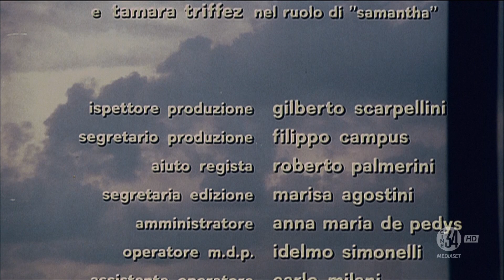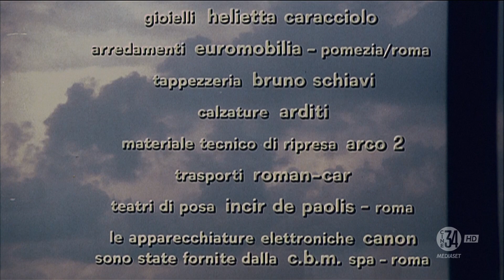Vediamoci chiaro sigla finale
Mezzanotte chiara sigla finale dal film "Vediamoci chiaro"  del 1984, diretto da Luciano Salce e interpretato da Johnny Dorelli, Eleonora Giorgi e Janet Agren.